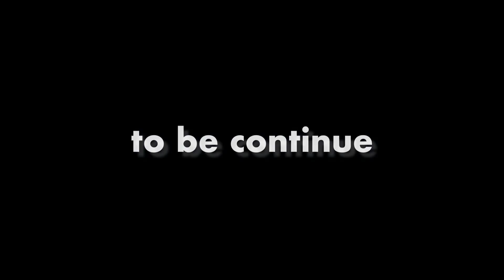「原料同じモルヒネ、ヘロイン、アヘン。合成オピオイド 精神科医の処方。」2apr22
モルヒネとヘロインとアヘンの
原料が同じ。

合成オピオイドには
そう言う麻薬的なものと
同じ様に
依存性があるというお話です。

合法ですけどね。

無敵の思考

0 件のコメント